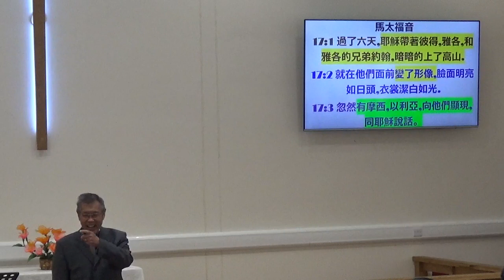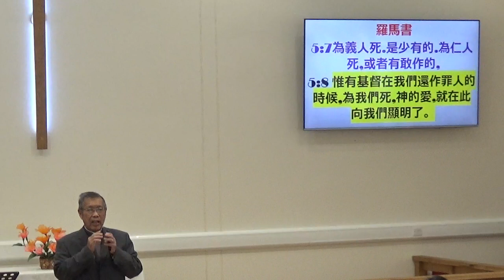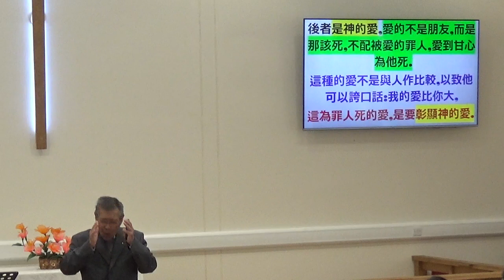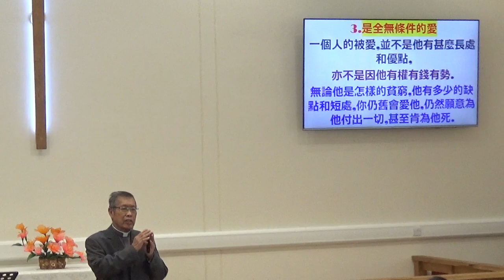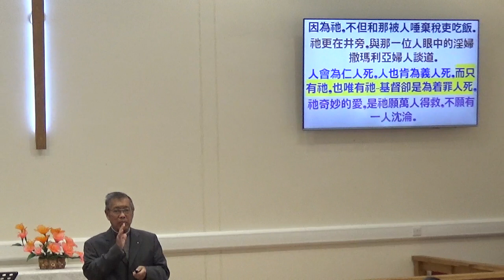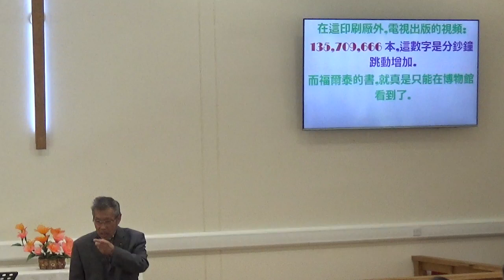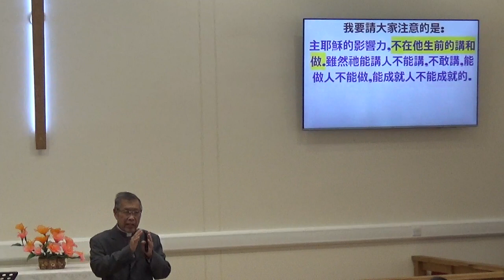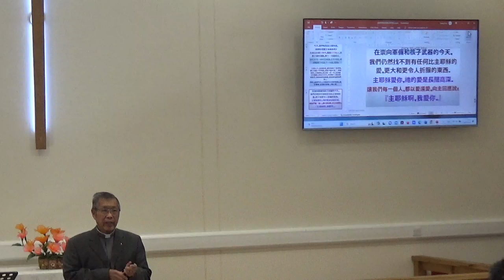2024-03-18 Monday Evangelical Meeting